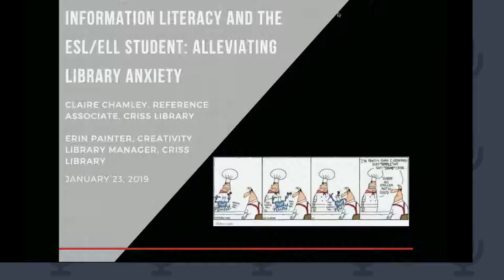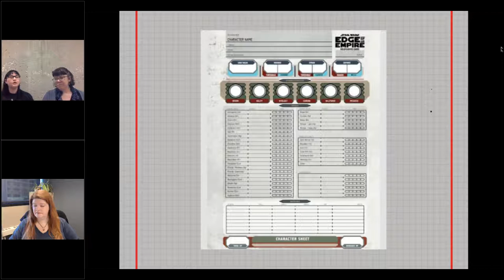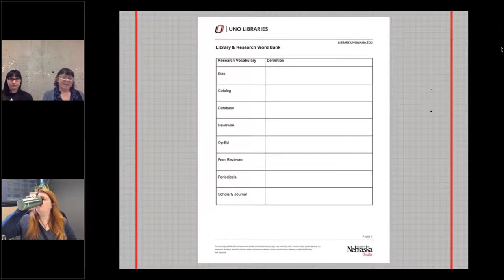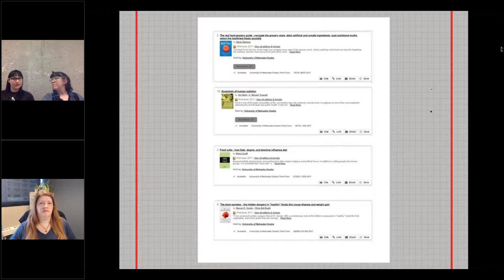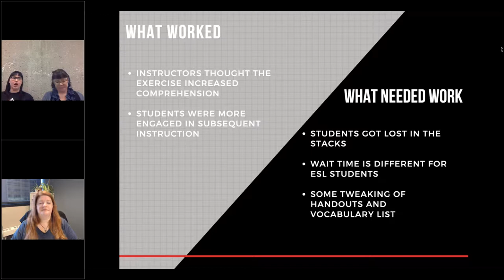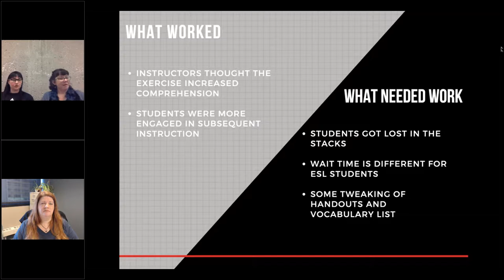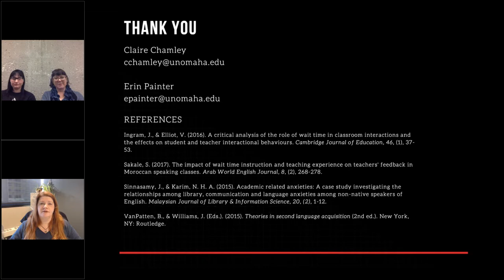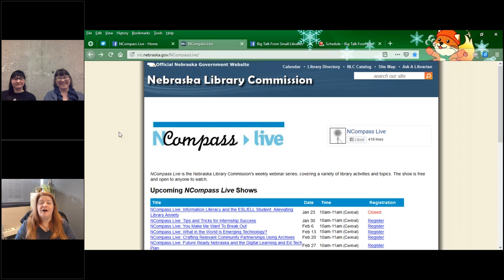NCompass Live: Information Literacy and the ESL ELL Student: Alleviating Library Anxiety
Through a group active learning activity, and discussion presenters will help attendees empathize with ESL/ELL students’ anxieties about academic libraries, language, and jargon. Grounded in academic research, presenters will then cover how library anxiety specifically affects the ESL/ELL population and describe strategies library staff can take to ameliorate this anxiety. Presenters will also detail how existing information literacy teaching materials were adapted and augmented to address this student population’s specific needs. Attendees will leave with a deeper understanding of the specific needs of the ESL/ELL population and have gained knowledge of specific strategies to employ in their own practice.

Presenters: Claire Chamley, Reference Associate, Criss Library, University of Nebraska at Omaha; Erin Painter, Creativity Library Manger, KANEKO-UNO Library, University of Nebraska, Omaha.